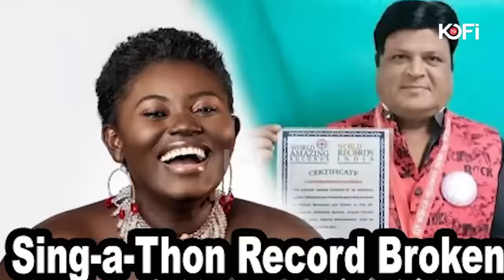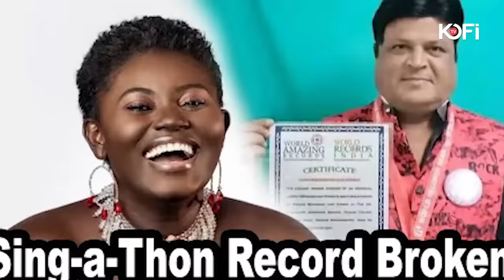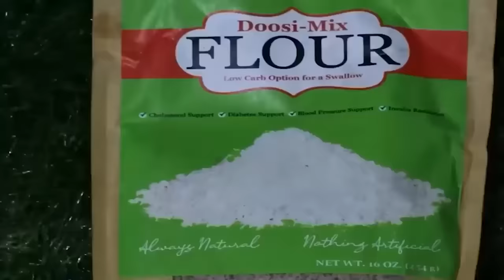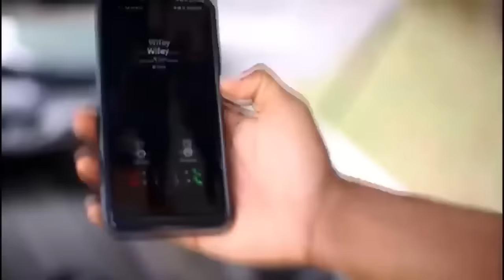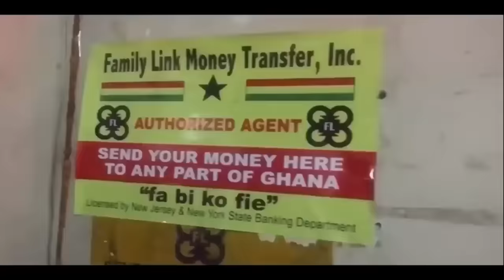10 Things about AFUA Asantewaa’s Sing-A-thone you need to know